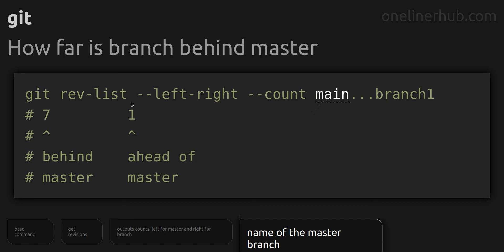How far is branch behind master